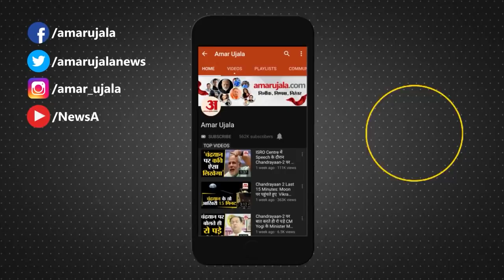Russia Covid 19 Vaccine: WHO और America के Scientists Russia Corona Vaccine पर क्यों उठा रहे सवाल ?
वैज्ञानिकों के मुताबिक Russia ने जितनी तेजी के साथ Vaccine तैयार करने की घोषणा की है, उसे लेकर संदेह उठता है। ऑक्सफोर्ड-एस्ट्राॅजेनेका, मॉडर्ना और फाइजर जैसे संस्थानों के वैज्ञानिक का मानना है कि रूस के शॉर्टकट से सेहत को खतरा हो सकता है।